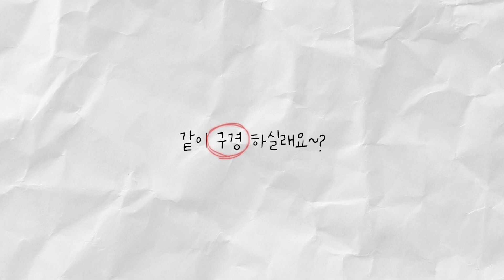(Eng_sub) 2021 Dow Great Lakes Bay Invitational 정은이랑 편먹고 공72~!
안녕하세요

▶Tag.